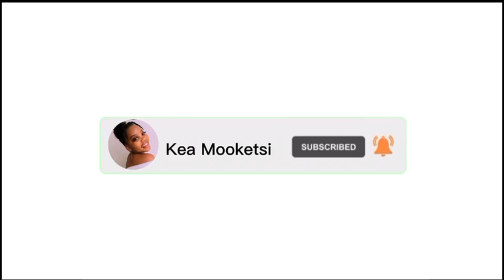HOW I ALMOST GOT ARRESTED: Mukbang & Storytime | SOUTH AFRICAN YOUTUBER | Kea Mooketsi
In this video I share a storytime with you about a time in my life where I almost got arrested and ruined my life. ♥️